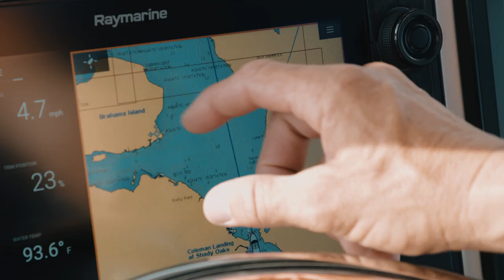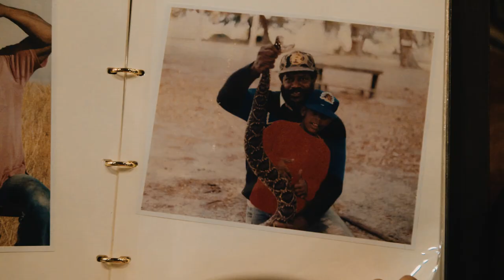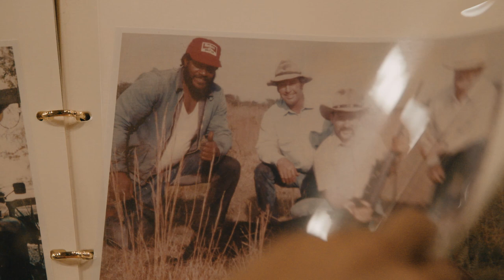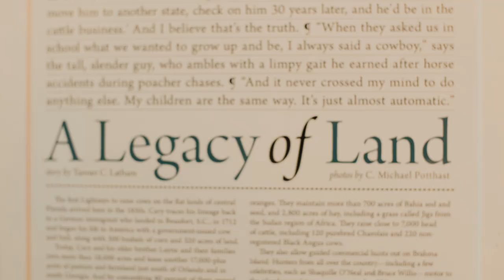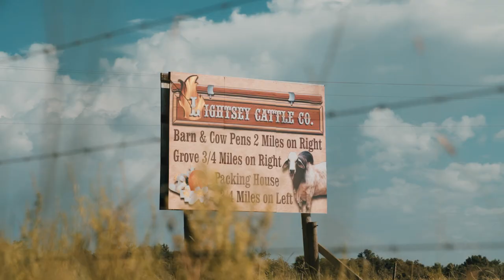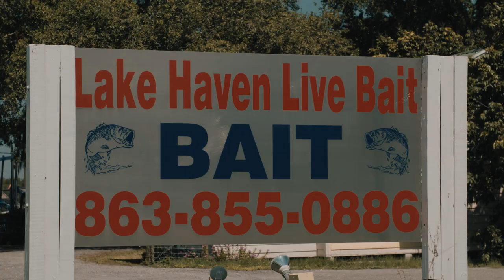Unfathomed - Cowboy for a Day and Some Bass Fishing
Capt. George joins Philip Weikert and heads to Brama Island on Lake Kissimmee. Brama Island is the largest freshwater inland island in the US and owned by long time cattle ranching family, The Lightsey's. After a day of bass fishing George joins the Lightsey's during their annual cattle round up.